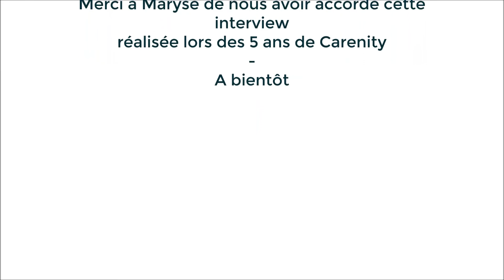L'avis de Maryse lors de nos 5 ans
Le 23 avril 2016, nous avons fêté les 5 ans de Carenity avec des membres et l'équipe Carenity.
Découvrez dans cette interview ce que pense Maryse de Carenity et de cette journée d'anniversaire.